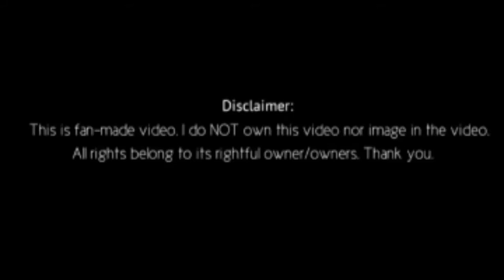FULL VIDEO! Angel Locsin nagsalita na hinggil sa pagkaka-sara ng ABS CBN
DILG
Trending
Viral Video
Francis Leo Marcos
Marcos
ABS-CBN
GMA
TV Patrol
Latest news
Latest balita
24 oras
Unang Hirit
Umagang kay Ganda
Duterte
Mayor Isko Moreno
Challenge accepted
Mayor Vico
Mayor joy belmonte
Joy Belmonte
Isko Moreno
LOCKDOWN
Archlight Media
Kaalaman
Tinagalog
ClarkTV Facts
Jp Amazing Stories
Alamin Mo
LeonMata Tibi
Tinig PH
Bulalord
WIN YT
Marvelous Facts
Madam Info
JEFF TV
BEST YT CONTENT
Ivana Alawi
Wowowin
Ja Mill
Rated K
imelda marcos
PDU30
RodrigoDuterte
Digong